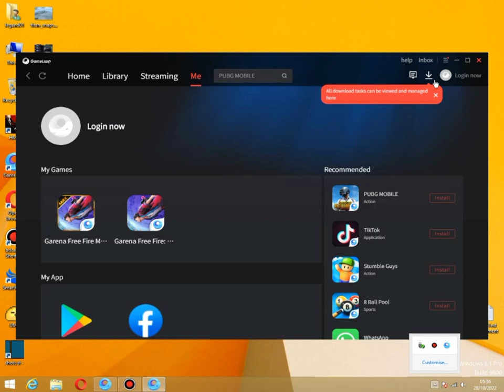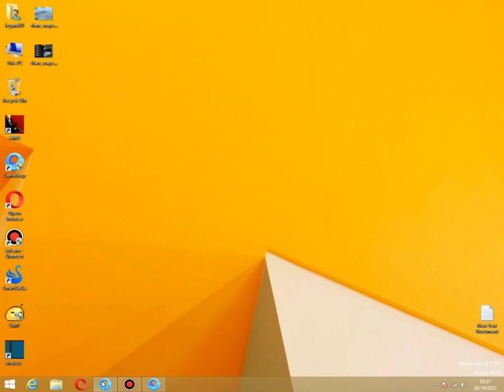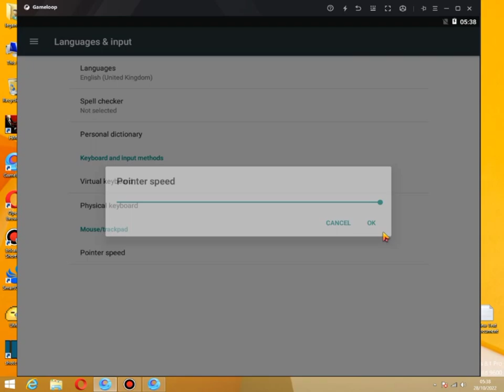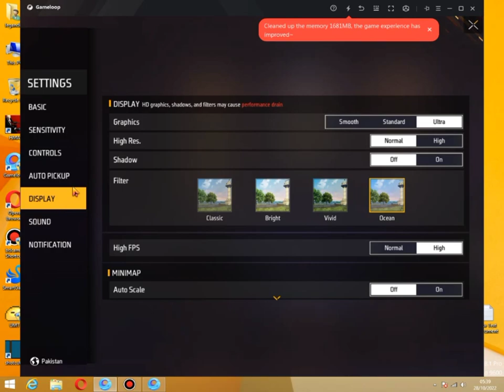gameloop Headshot Settings And Sensitivity For Free Fire Headshot Settings like white 444 ruok ff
gameloop100% Headshot Settings And Sensitivity For Free Fire gameloop Headshot Settings like PANEL REGEDIT

gameloop100%Headshot SettingsAndSensitivityForFreeFiregameloopHeadshotSettings likePANELREGEDIT
Lil​​ Story - DANGEROUS BITCH (Lyrics) ft. Baby Russ
IAM BACK WITH NEW STYLE(FREE FIRE HIGHLIGHT)
FREE FIRE VIDEOS
FREE FIREEEEEEEEEEE
BrxkenBxy - Ridin
24k golden mood
Mood - 24kGoldn ft. Iann Dior (COVER by Ali Muhammad)
FREE FIRE LOW END PC GAMEPLAY
FREE FIRE 4GB RAM PC
FREE FIRE LOW END PC
GARENA FREE FIRE
MY GAMELOOP BEST HEADSHOT ⚙⚙SETTING FREE FIRE⚙⚙
GAMELOOP BEST SETTINGS
GAMELOOP BEST SETTINGS FOR HEADSHOT
GAMELOOP BEST SETTING FOR LOW END PC
BEST SETTING
BEST PLAYER